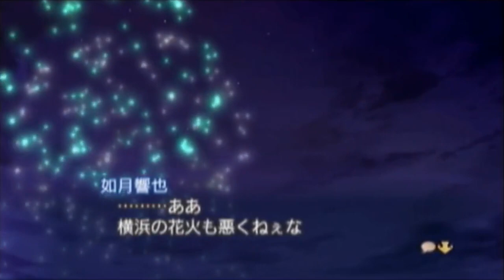弾けユゲコ！ 金色のコルダ3フルボイスSpecial初見実況プレイpart40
律さんが復帰！でも無理はしないでほしい…！

※いつもご視聴・コメントをいただきましてありがとうございます。12人同時攻略はやはり情報なしには難しいですね…。